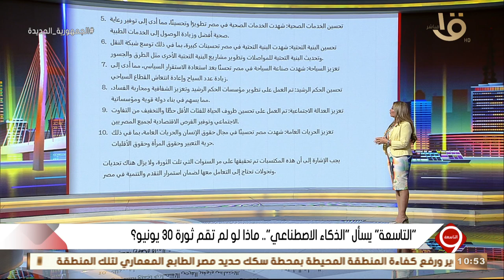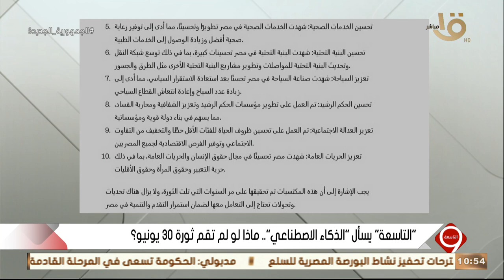ثورة 30 يونيو في مصر أدت إلى تغييرات هامة في البلاد.. الذكاء الاصطناعي يجيب على التاسعة